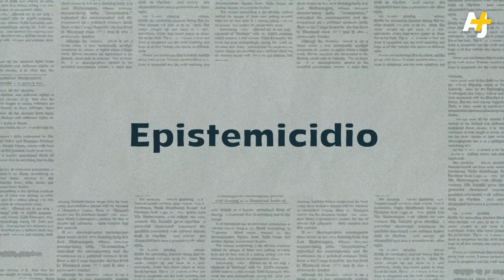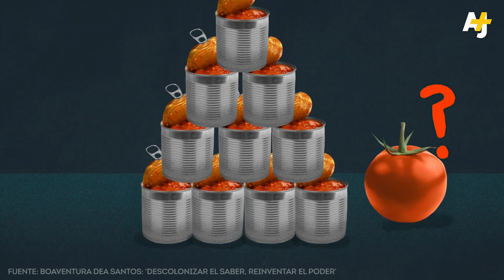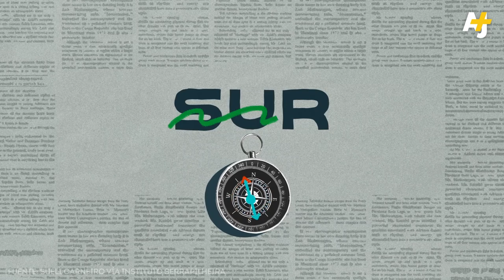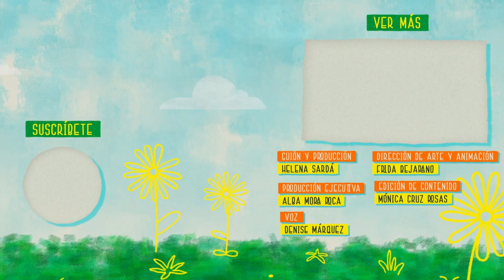Epistemicidio: La hegemonía del pensamiento colonial | AJ+ Español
La cultura dominante desacredita los conocimientos que no se consideran científicos, como los conocimientos populares, indígenas, campesinos o urbanos. Hablemos de epistemicidio y de injusticia cognitiva.